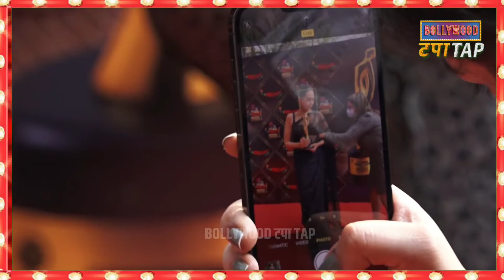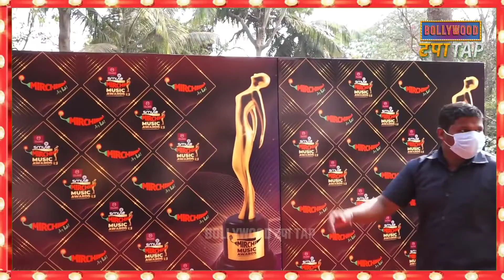Bollywood News, Bollywood News Today, Alia Ranbir Wedding, KGF 2, RRR,